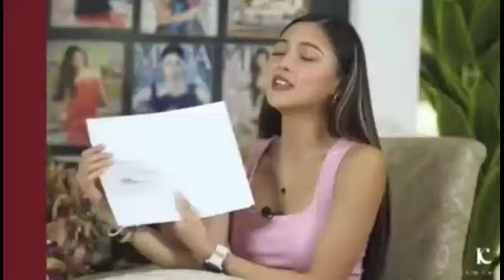KIM CHIU REGRETS HINDI NAKAPAGTAPOS NG KOLEHIYO